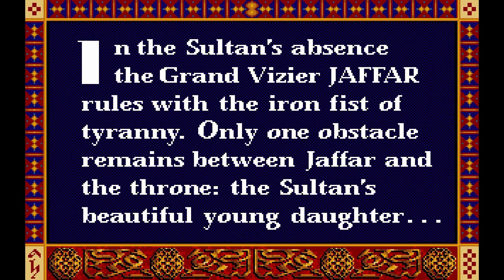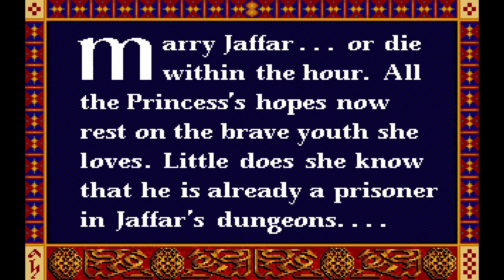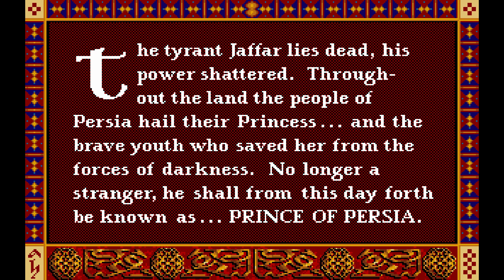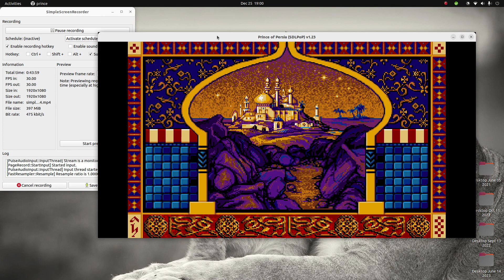Prince Of Persia 10th Dimension By Michael Muniko (mickey96, musa)